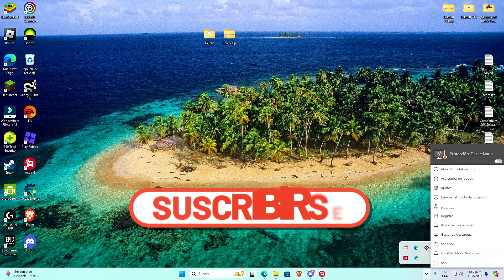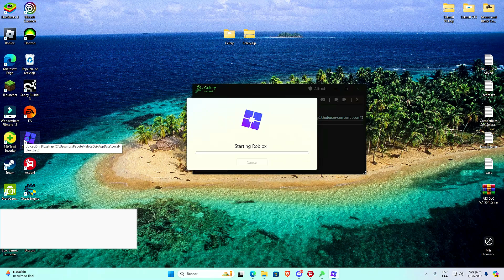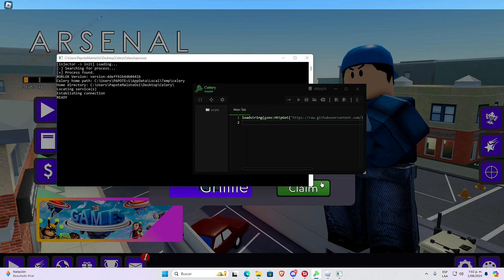[NUEVO]🚀Best Executor Roblox Lvl 7 | CELERY PC (Actualizado) Sin Baneo | Sin Key 🔑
🔥DESCARGA CELERY SOLARA V13 WAVE FLUXUS LITE de EXPLOITS PARA PC ROBLOX Executor más poderosa en Roblox. En este análisis completo, exploraremos sus funciones, secretos y cómo usarla para dominar el juego. Si eres fan de Roblox, ¡no te pierdas este video! 💡🎮

Time Line🧭

0:00 Intro
1:00 Saludos
2:00 Review
3:00 Final

KEY WORDS❗